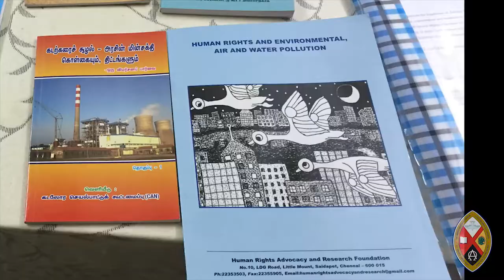Minutes for Mission 2019 - A Health Crisis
Minutes for Mission: June 2, 2019. The people in the Kalpakkam area of Tamil Nadu province are still struggling after the 2005 tsunami damaged the nearby nuclear plant, which some villages believe is connected to their ongoing health problems. The Human Rights Advocacy and Research Foundation works in the region to help affected families financially and to educate them about collectively defending their rights to clean air, water, and land. Supported through your generous donations to the Mission & Service of The United Church of Canada.